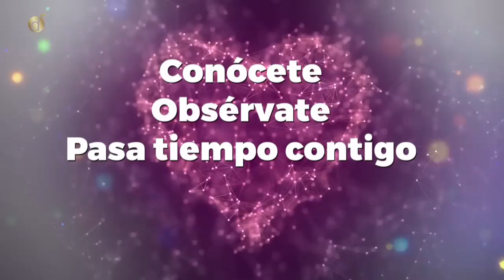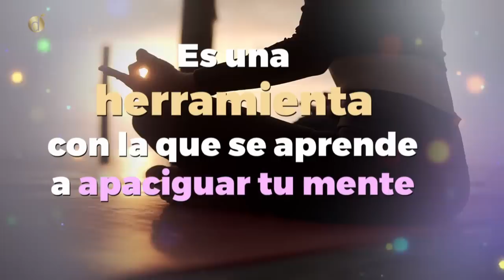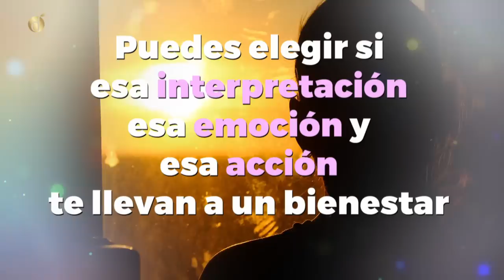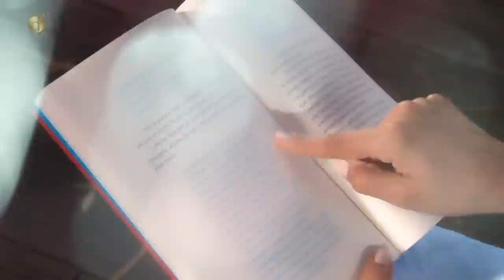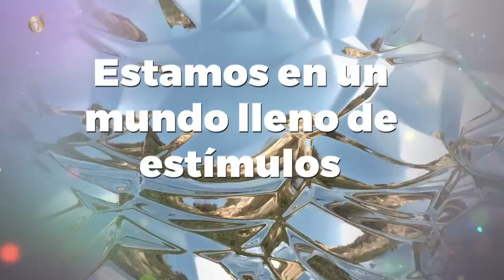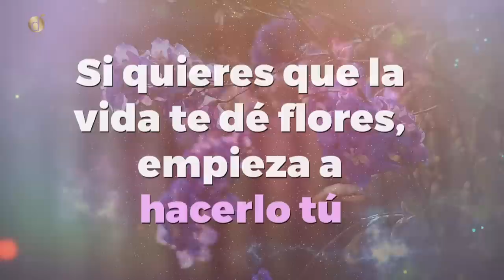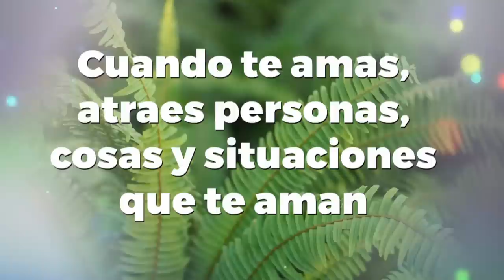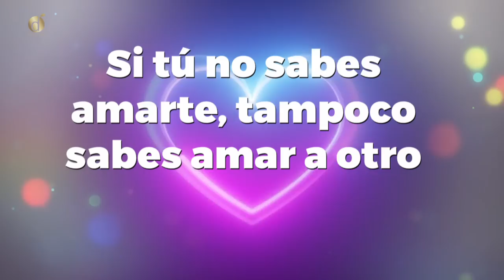La formula más EFICAZ de la MANIFESTACIÓN | Diana Álvarez & Diana Delgado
El amor propio es la herramienta mas poderosa y el primer paso para la manifestación de sueños y objetivos.
Diana Delgado nos revela la formula mas poderosa y eficaz  para comenzar a materializar y manifestar los sueños desde el amor propio.

Caracol Internacional